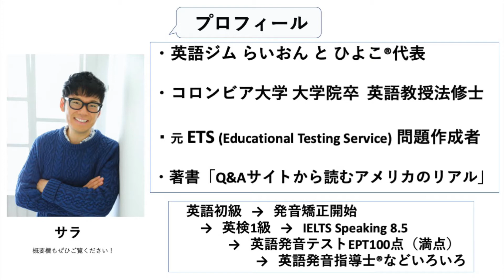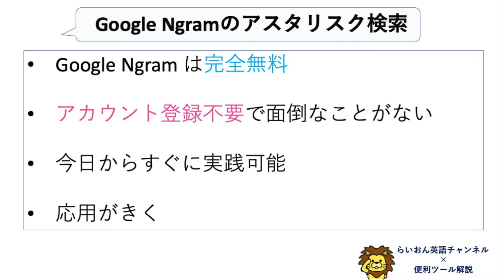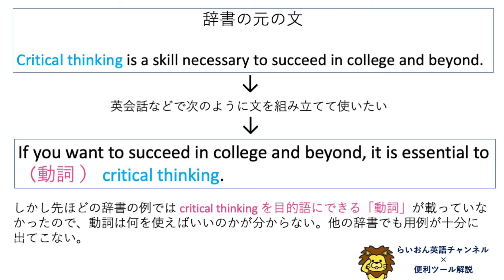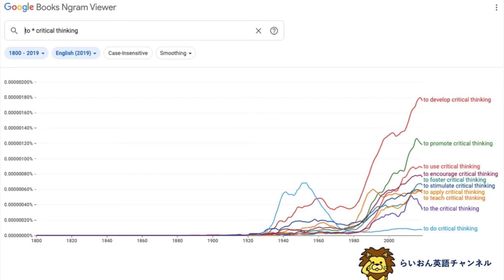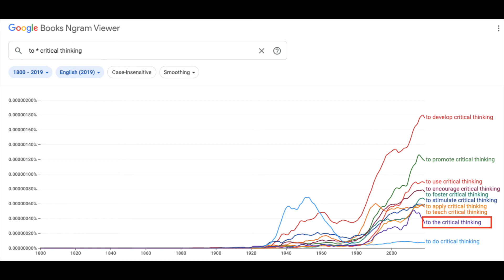【コロケーション検索これで一発】Google Ngramアスタリスク検索の使い方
Google Ngram以外でもアスタリスク検索や to * 検索などもできますが、今回はNgramでのアスタリスク検索の紹介です。まずはこれをマスターしましょう🦁

🦁🐥 [ オンライン英語スクール らいひよ® ] 🦁🐥

・知らないと本当に損！Google Ngram Viewerの使い方・主要な検索方法全解説：

🦁 [  その他関連記事  ] 🦁
英語学習者なら知っておきたい便利ツールまとめ記事：

🦁 [ 著書発売しました！ ] 🦁
アルクの English Journal Online の僕の連載が電子書籍として出版されました！

「Q&Aサイトから読むアメリカのリアル」：

🦁 [ サラ プロフィール ] 🦁
・英語ジム らいおん と ひよこ®代表

・コロンビア大学大学院 修士課程修了
　（優秀奨学生賞受賞）

・英語教授法修士
​　Master of Arts in TESOL from Columbia University
　(Teaching English to Speakers of Other Languages)

・元ETS（Educational Testing Service）問題作成者

アイビーリーグの1つであるコロンビア大学卒業後、TOEIC/TOEFLなどを作成しているアメリカ最大のテスト作成機関 Educational Testing Service (ETS) 本社で数少ないノンネイティブの​問題作成者として勤務。
大学院進学前はバックパッカーとして世界を周り、世界１周を達成。世界１周しながら海外大学院受験を並行、海外留学経験無しで世界大学ランキング20位以内の海外大学院３校に合格。大学院留学が初留学の純ジャパ。

英語初級 → 猛勉強・発音矯正開始
　→英検1級 → IELTS Speaking 8.5
　　→ 英語発音テストEPT®︎100点（満点）国際発音協会認定英語発音指導士®
などいろいろ

当サイトは、Amazonアソシエイト・プログラムに参加しています。